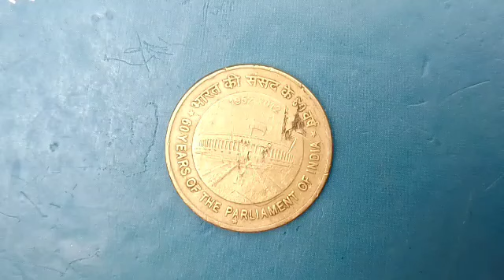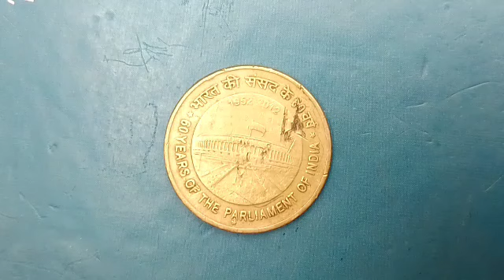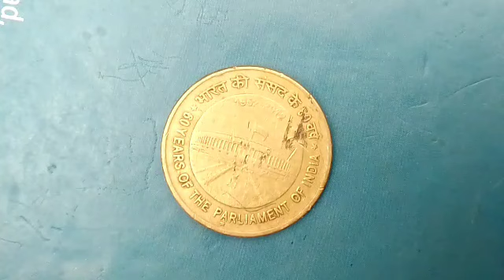भारत की संसद के ६० वर्ष २०१२ में जारी किया गया सिक्का